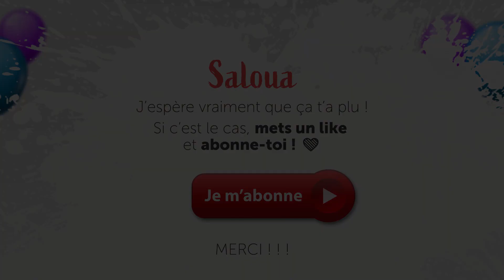🎂 Chanson joyeux anniversaire Saloua - Les chatons les plus mignons 🎂🎉 !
*Célébrez l'anniversaire de Saloua d'une manière inoubliable !*
Dans cette vidéo courte mais hilarante d'environ une minute, des chatons adorables se réunissent autour d'un gâteau d'anniversaire avec une banderole portant le prénom Saloua.
Ils chantent joyeux anniversaire de la manière la plus mignonne qui soit, mais la fin de la vidéo réserve une surprise hilarante que vous ne voudrez pas manquer.
Si vous cherchez une dose de joie pour égayer votre journée, ne cherchez pas plus loin !
Regardez maintenant et préparez-vous à rire aux éclats. 🎂🐱🎈